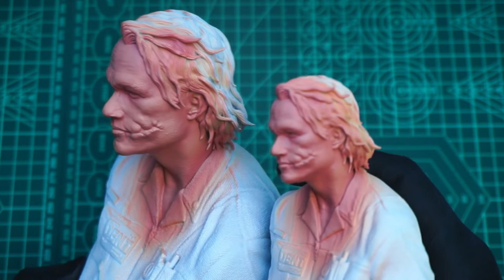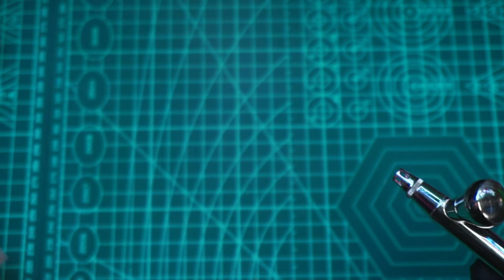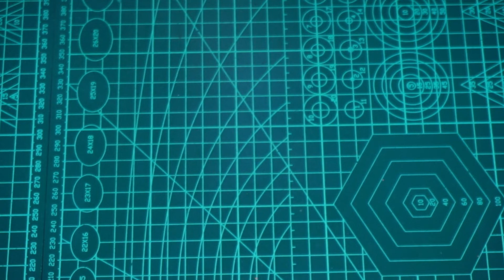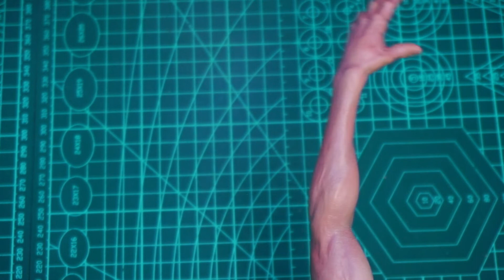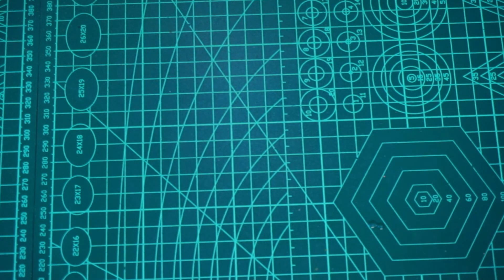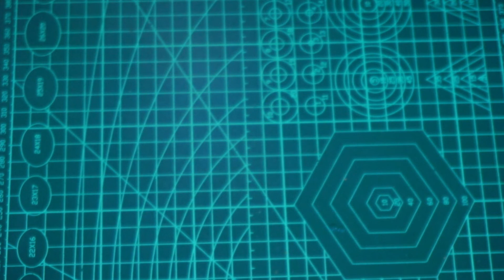Joker dia 4 Texturizamos la Piel / Tutorial pintura y aerografia / impresion 3D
En el directo de hoy le damos textura a la piel de estos 2 Joker impresos en resina 3D